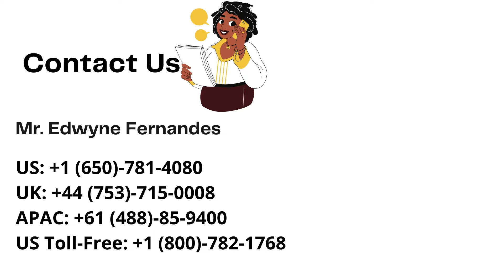Top 10 Company In Business Intelligence Market Size And Forecast - Verified Market Reports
Business Intelligence Market is growing at a faster pace with substantial growth rates over the last few years and is estimated that the market will grow significantly in the forecasted period i.e. 2021 to 2028.  Top 10 Company In Business Intelligence Market

By Product:

• Unstructured Data
• Semi-structured Data
• Structured Data

By Application:

• Bfsi
• Telecommunications And It
• Retail And Consumer Goods
• Healthcare And Life Sciences
• Manufacturing
• Transportation And Logistics

Top 10 Company In Business Intelligence Market:

• Ibm
• Microsoft
• Oracle
• Sap
• Sas Institute
• Actuate
• Alteryx
• Board International
• Brist
• Datawatch
• Gooddata
• Infor
• Information Builders
• Logi Analytics
• Microstrategy
• Panorama Software
• Pentaho
• Prognoz
• Pyramid Analytics
• Qlik
• Salient Management Company
• Tableau
• Targit
• Tibco Software
• Yellowfin